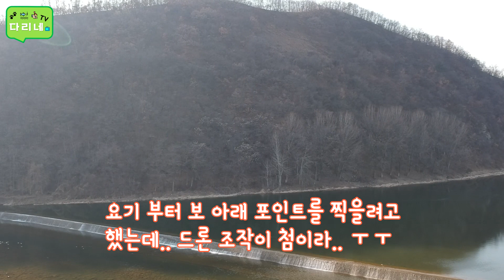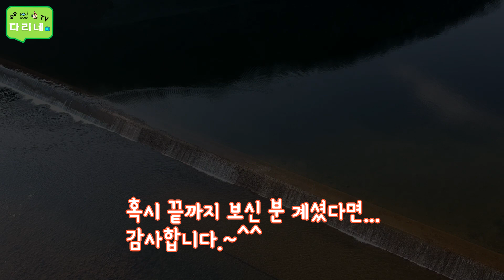[다리tv] 영천 금호강, 거여철교, 배스포인트 드론 영상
유튜브 첫 영상이라 어마어마 부족해요.. 지금도 부족하구요..ㅎㅎ
영천 금호강 및 사라진 거여철교 포인트 드론 영상입니다.